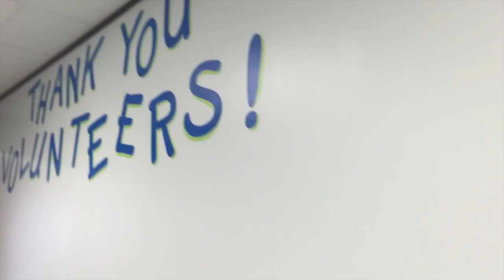Spring Break // 2015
Our spring break was unforgettable this year! It's fun to have kind of a "stay-cation". The most important part of this trip was being able to spend time with family.

I wrote a journal on VSCOcam about spring break!